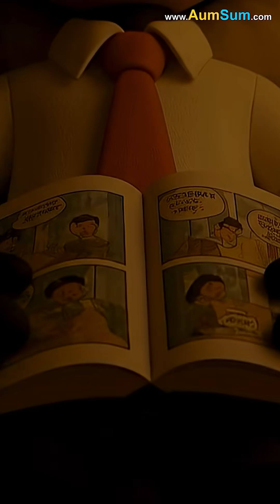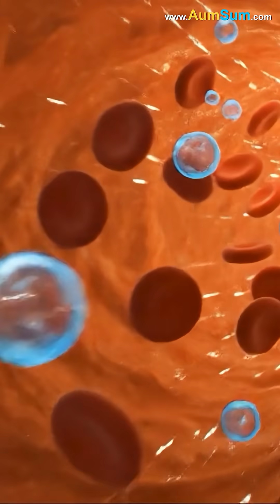Why do we need to Sleep?